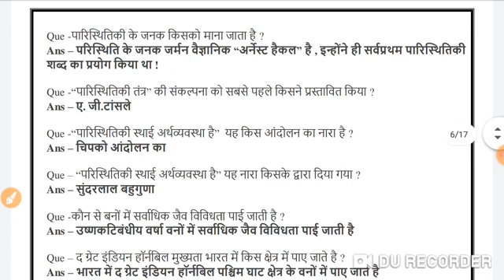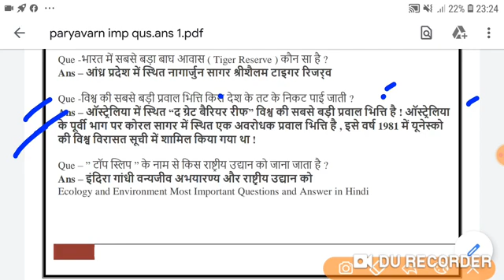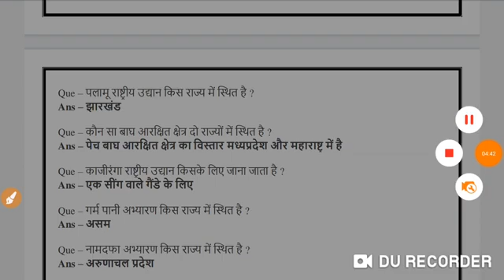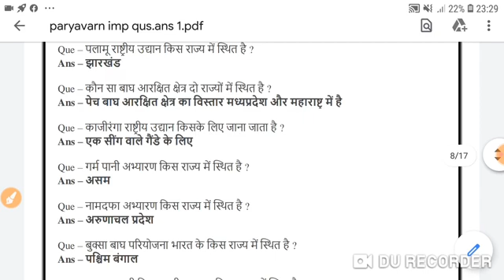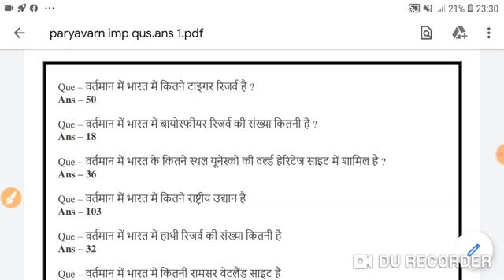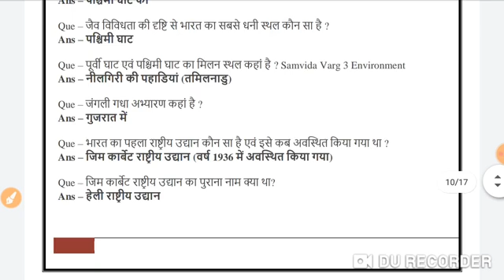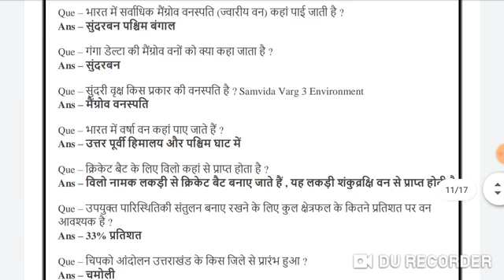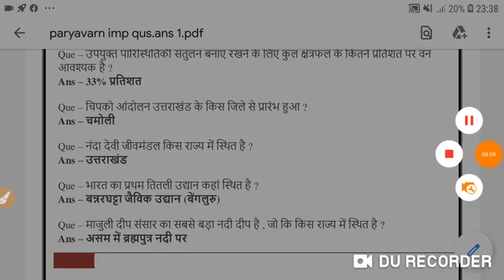PARYAVARAN | MPTET VARG 3 | SAMVIDA VARG 3 PARYAVARAN | VARG 3 EXAM DATE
वर्ग 3- PARYAVARAN | MP TET GRADE 3 | PARYAVARAN VARG 3 | SAMVIDA VARG 3 PARYAVARAN | VARG 3 EXAM DATE 2020
paryavaran
varg 3
hamare mitra
mp tet

varg 3 environment pdf
samvida varg 3 online classes
paryavaran adhyayan
environment
varg 3
paryavaran
pedagogy
environment study
evs notes